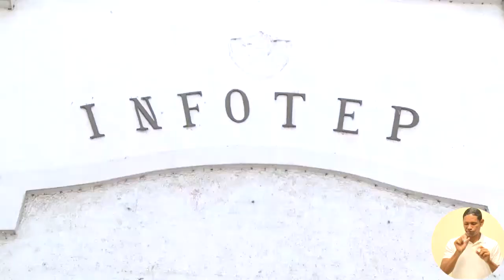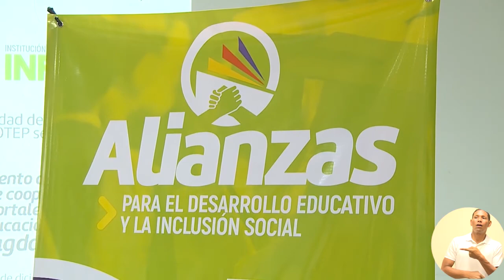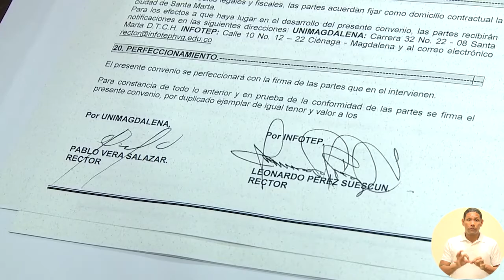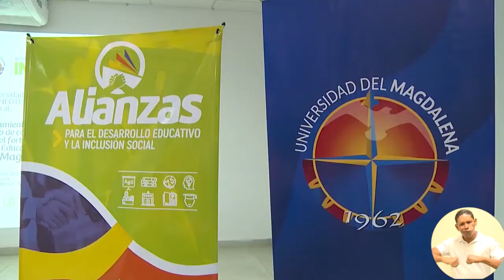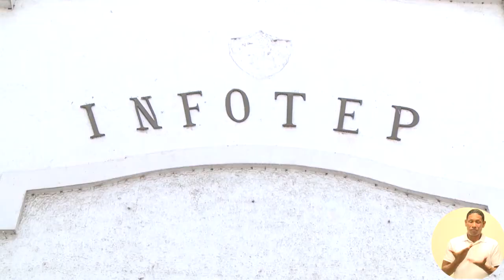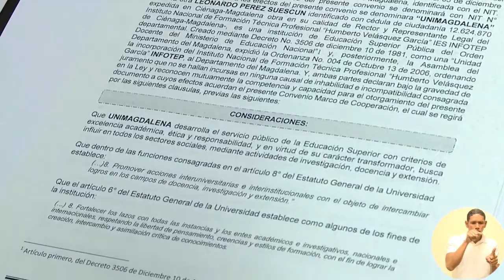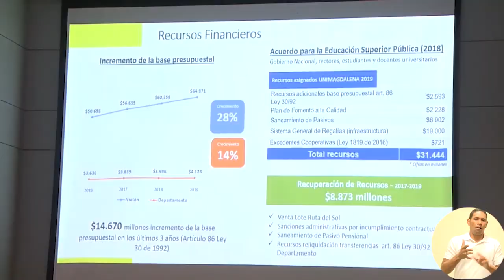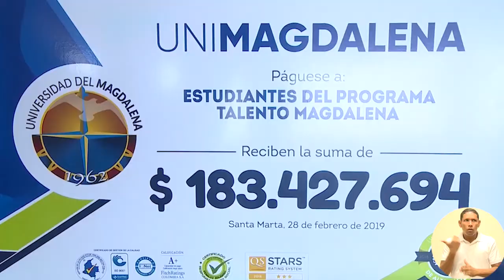El Campus TV - Programa No.46 30-12-2019